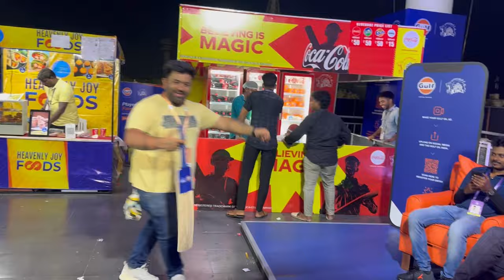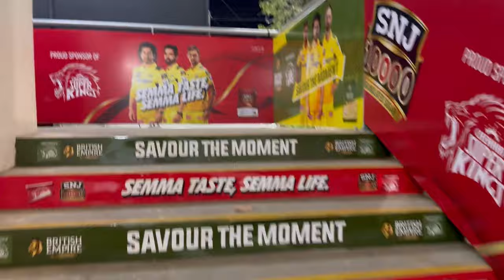Most Expensive Ticket of IPL 2024 | IPL OPENING CEREMONY VLOG 2024 | CSK VS RCB 2024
rcb team 2024,
ipl vlog,
Ipl opening ceremony vlog,
Ipl 2024 vlog,
Csk vs rcb vlog,
Rcb first match 2024,
Ipl opening ceremony,
Ipl 2024 performance,
Ipl vlog,